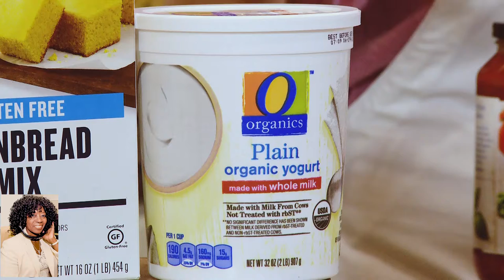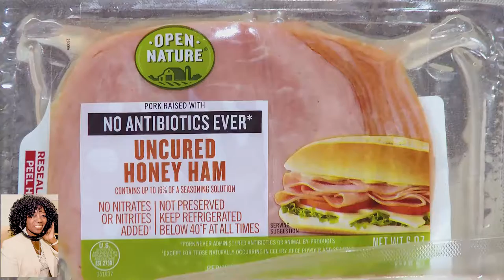Quick & Easy Meals Annessa Chumbley